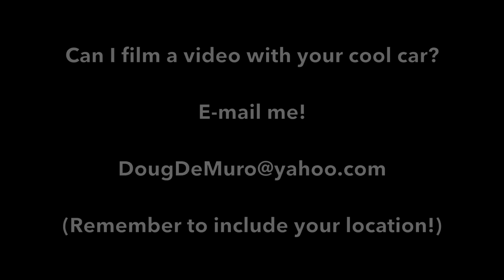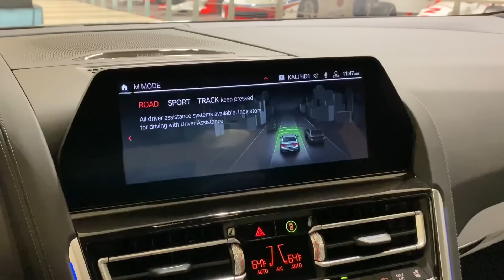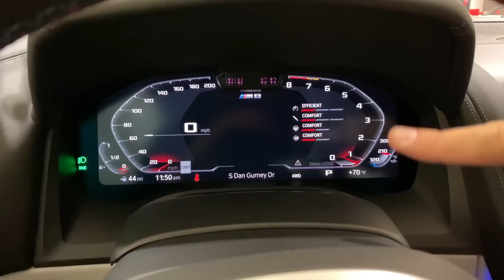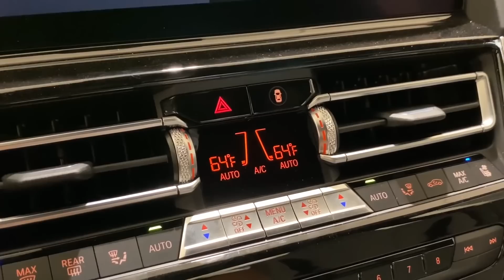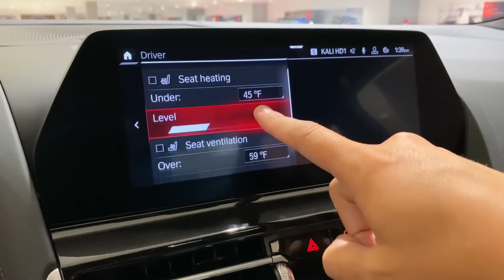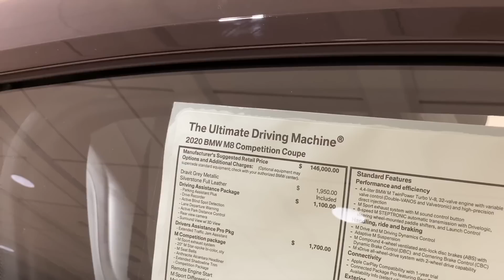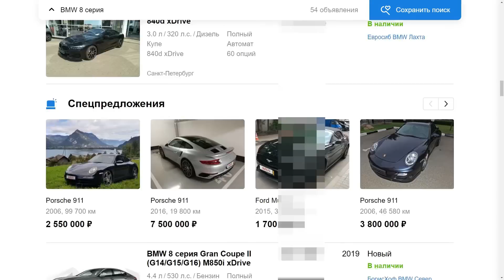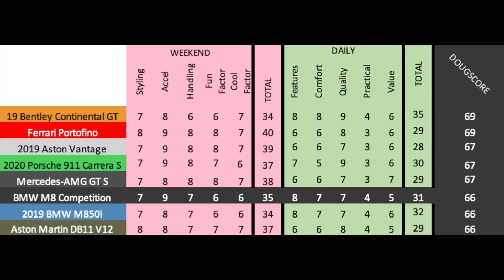Вот почему BMW M8 Competition 2020 года - это самая крутая машина M-серии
THANKS TO CREVIER BMW!